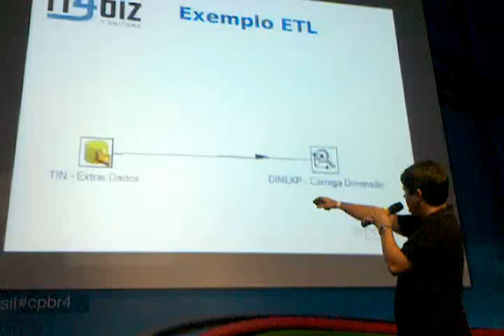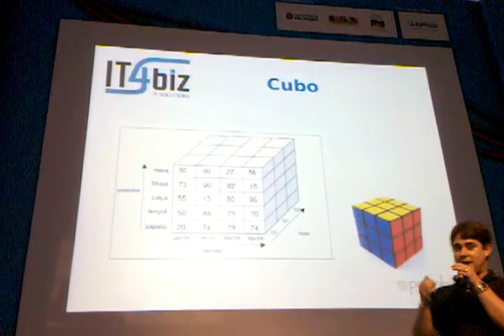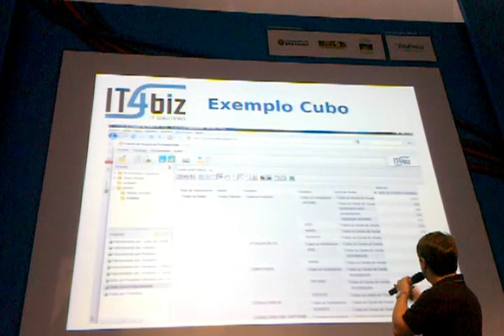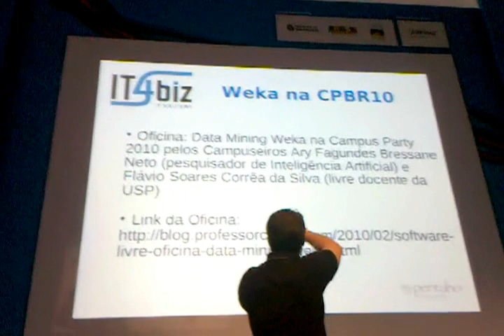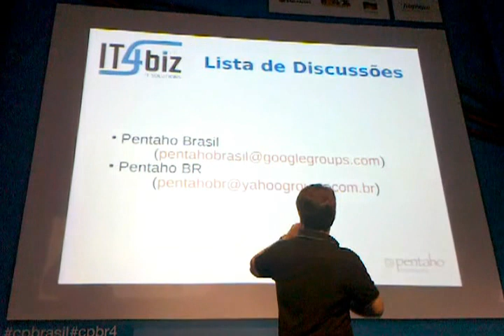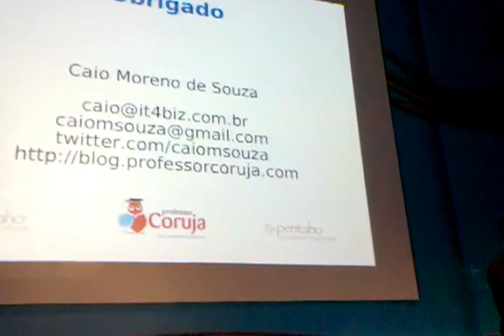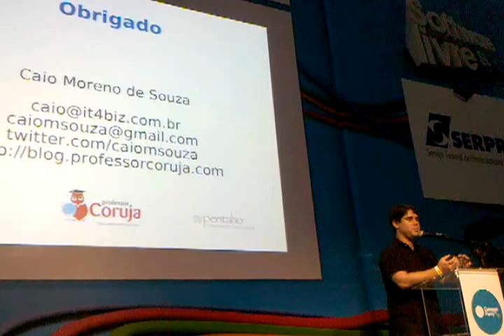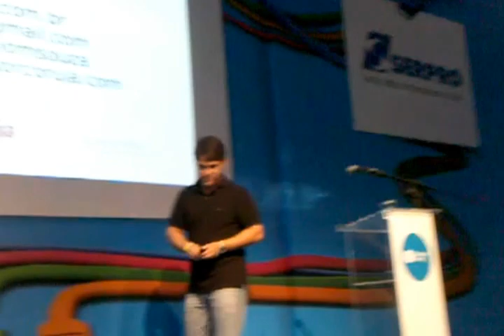Palestra sobre Pentaho (BI Open Source) @ Campus Party 2011 - Parte 2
Parte 2 do Video da Palestra sobre Pentaho ministrada no dia 18 de Janeiro de 2011 pelo palestrante Caio Moreno de Souza (aka Professor Coruja) no Evento Campus Party Brasil 2011.